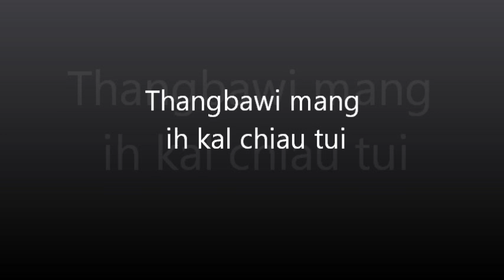thangboi mangte - ih kal chiau tui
zomi